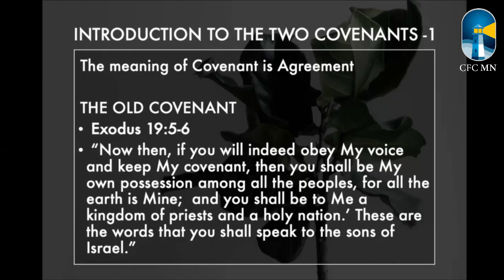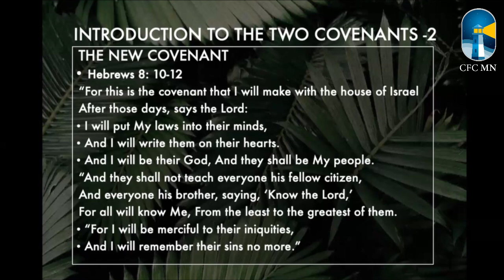The Glorious New Covenant Life || By Mathew Thomas || 21st July 2024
गौरवशाली नई वाचा का जीवन - मेथ्यु थॉमस